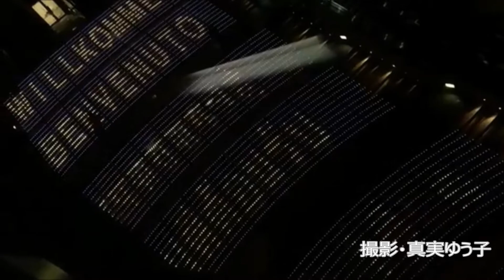Kyoto STATION Xmas Illumination 2018 Googlephoto 京都駅 大階段 クリスマスイルミネーション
Kyoto Station Building - Big Stairs Graphical Illumination
Google　photo　Automatic editing

京都駅の大階段グラフィカルイルミネーションの2018年、Xmasバージョン

171段中125段の大階段には、約15,000個のLED

楽曲・フリー素材
Googleフォト自動編集内の曲